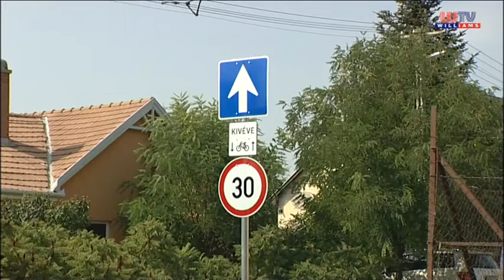Felsőpakonyi közlekedés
Az elmúlt időszakban Felsőpakonyon reggeli fennakadások nehezítették a közlekedést, az iskola, óvoda közelében, több utcában is valóságos dugók alakultak ki. Emiatt több utcát is egyirányúvá tettek a településen. A polgármester erről és a jövőbeli tervekről is beszélt kameránk előtt.